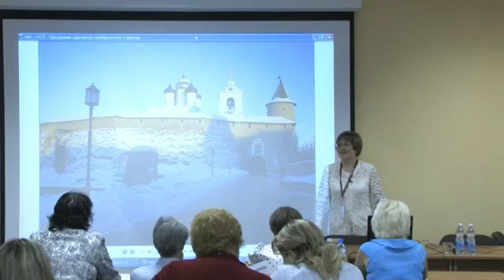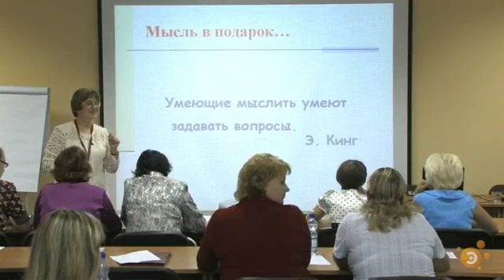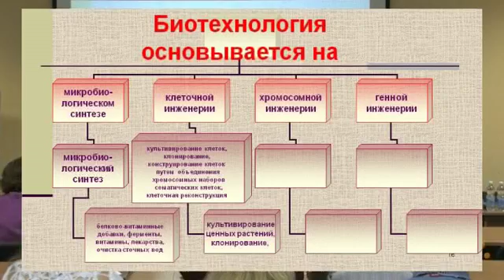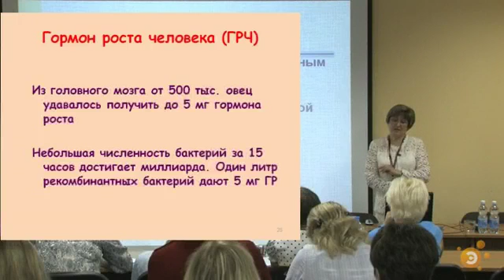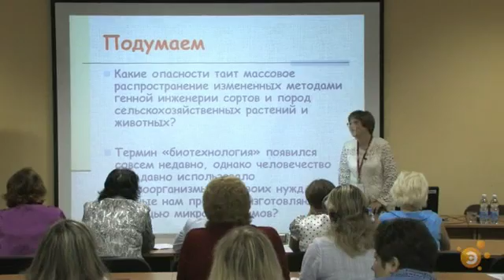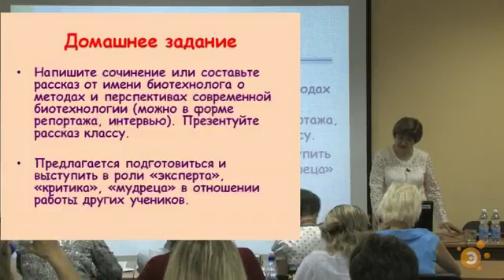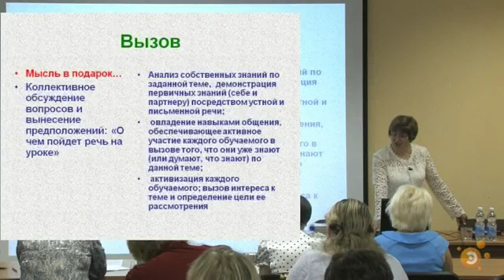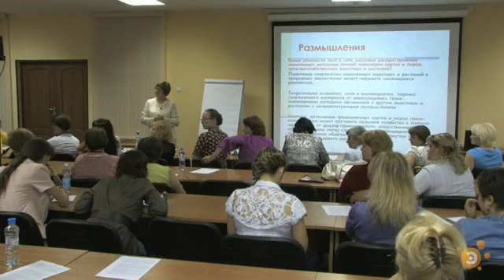Валентина Кириленкова. Биотехнологии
Лекция прочитана 3 июля 2010 г. в рамках VI Конференция лауреатов Всеросийского конкурса учителей математики, физики,химии и биологии, проведенного фондом Дмитрия Зимина «Династия». Из видеотеки сайта «Элементы»

Валентина Николаевна Кириленкова — сотрудник Псковского областного института повышения квалификации работников образования, Заслуженный учитель РФ, обладатель диплома I степени лауреата Всероссийского открытого конкурса «Педагогические инновации-2005» за работу «Методические подходы и педагогические технологии в преподавании элективного курса «Клетки и ткани» в профильной школе» (2005), диплома II Всероссийского конкурса педагогического мастерства «Мой лучший урок» и других.